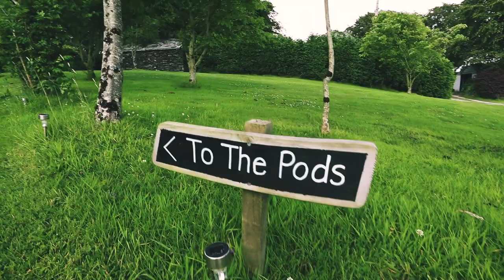Higher Culloden Farm | Glamping Pods | Cornwall | Drone Promo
Drone video of Higher Culloden Farm in Cornwall. The farm has 5 glamping pods suitable for up to x4 adults each and nestled in the Cornish countryside, perfect for weekend breaks and family holidays.

Shot on Canon M6 & DJI SPARK with Freewell ND Filters

My Camera Gear:

Canon M6
Canon EFM 11-22mm
Canon EFM 15-45mm
Canon EFM 22mm
Canon EF 50mm
GoPro Hero4 Black
Rode Video Mic Go
DJI Spark Fly More Combo
Joby Gorilla Pod
Manfrotto Mini Tripod
Freewell ND Filters
Lowepro Flipside 200 Bag